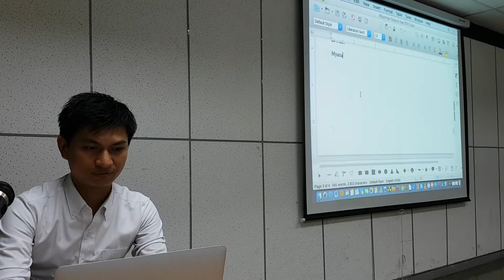36# เรียนภาษาพม่ากับอ.Saw Living Stone 20170906 204156